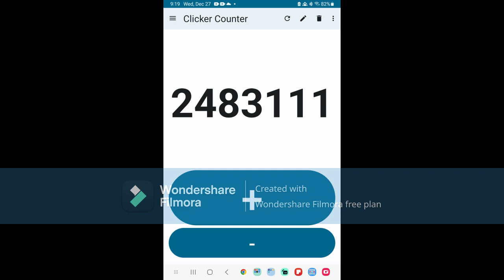2,483,111 clicks (clicker counter)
this is in the past